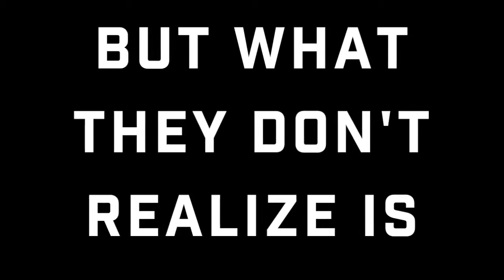What Does Brand Clarity Mean? | PreFocus Productions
When you understand who you are and the descriptive phrases that define your business, you really begin to develop brand clarity..